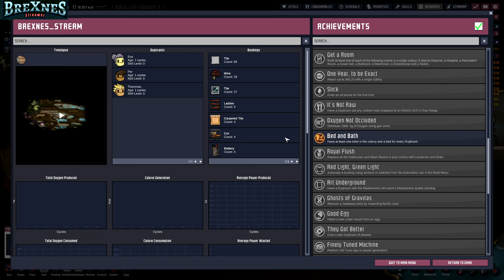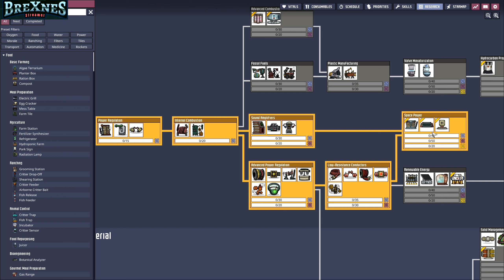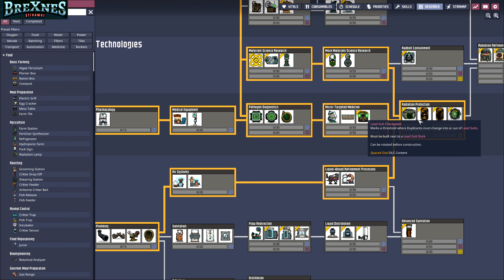Oxygen Not Included | 001 | Starten på et Herredømme